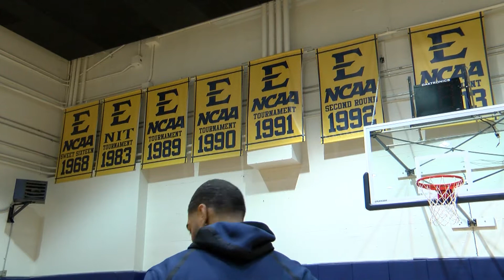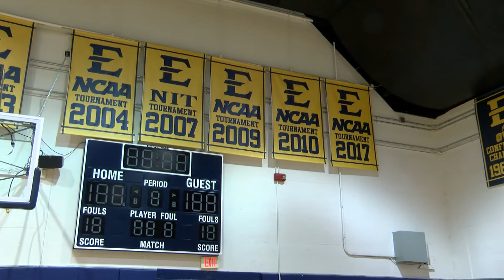Buccaneer Bio: Lucas N'Guessan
Buc Bio for 3-11